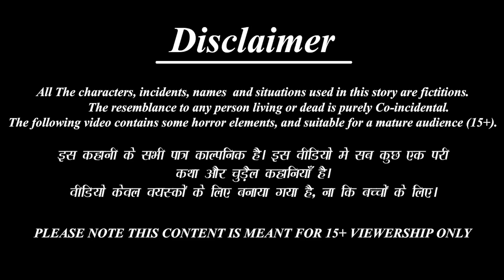दो बहू और सास का बंटवारा | Saas Bahu Ka Bantwara | Hindi Kahani | Moral Stories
/ BestStoryTV